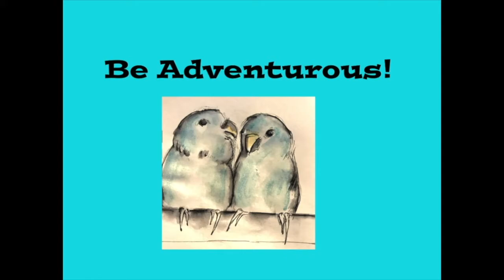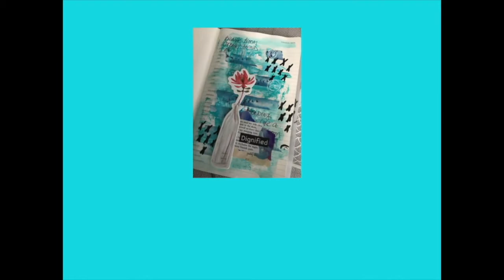More Playing With Paper Cutting